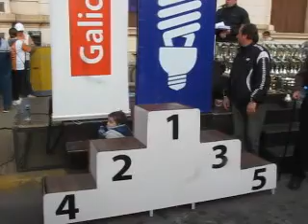Maratón 2012 - Saladillo